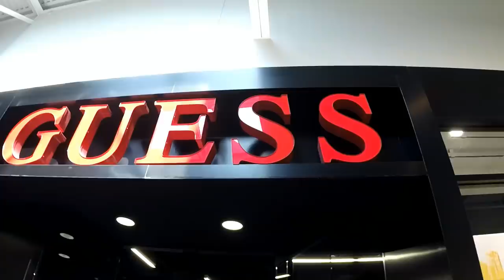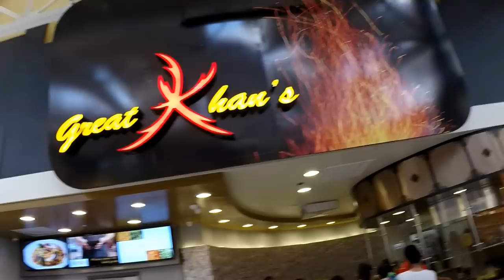США 2642: Набег блогеров - часть 2. Olga Brookman и Natalya Quick зажигают.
Набег блогеров - часть 2. Olga Brookman и Natalya Quick зажигают.